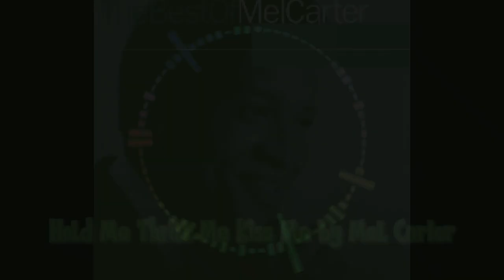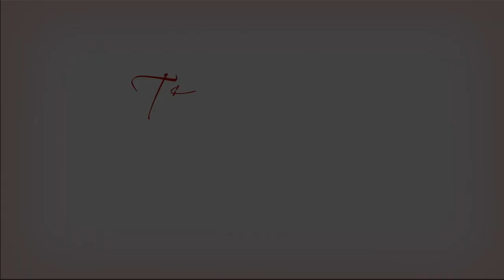The Sherard Show: Featuring Mel Carter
This special podcast episode of the Sherard show features one guest Featuring Charles Wright a musician and activist. We hope you enjoy it until next time from your crew at the Sherard Show. This is your Host Sherard!

Credits:

Sherard -Host
Camera - Mark Walker

Special thanks to our guest:
-Mel Carter